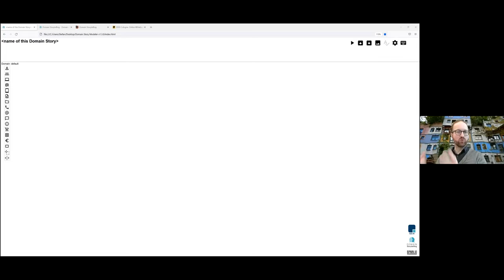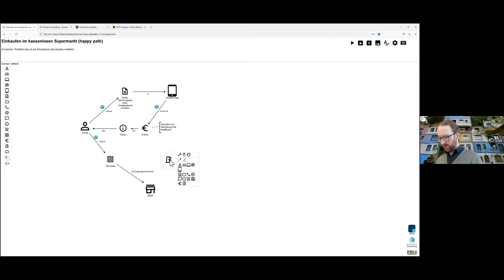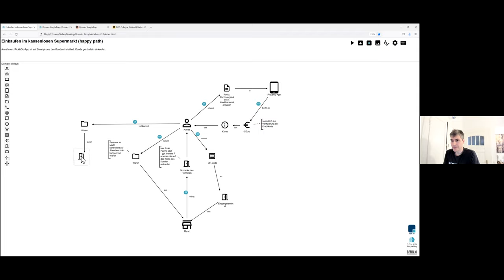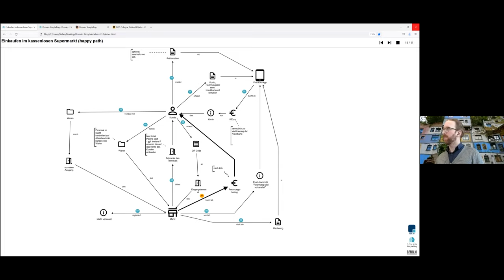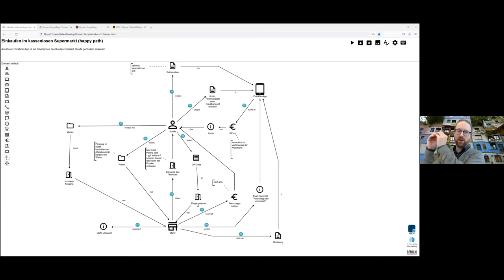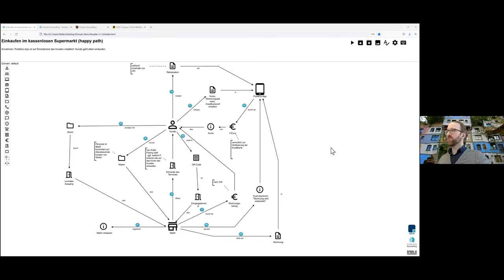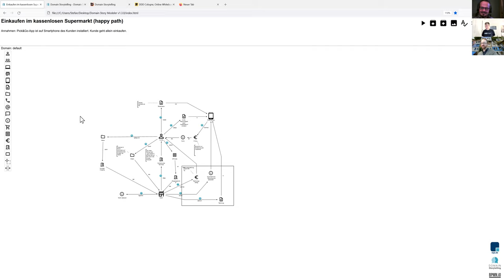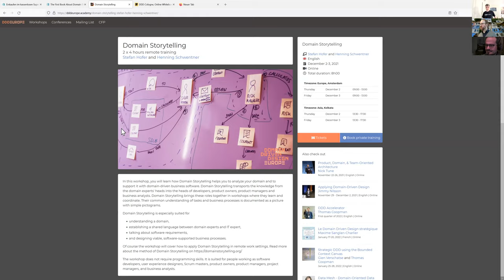DDD Cologne Meetup 11/2021: Domain Storytelling mit Stefan Hofer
Zusammen mit Henning Schwentner hat Stefan "Domain Storytelling" entwickelt, eine Workshopmethode um Fachsprache zu erfassen und zu visualisieren. Das Vorgehen eignet sich sehr gut dazu, mit Fachexperten über Anforderungen zu sprechen.

Wir haben Domain Storytelling an einem Beispiel aus der REWE Welt ausprobiert: Wir schauen uns an wie man im brandneuen, kassenlosen Pick & Go Markt einkaufen kann!